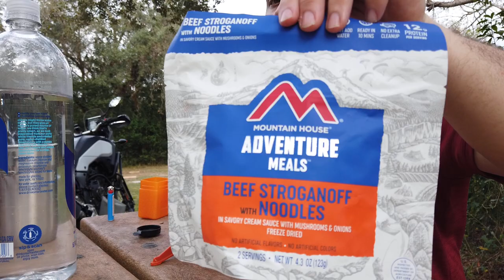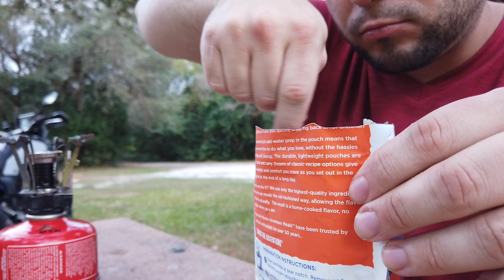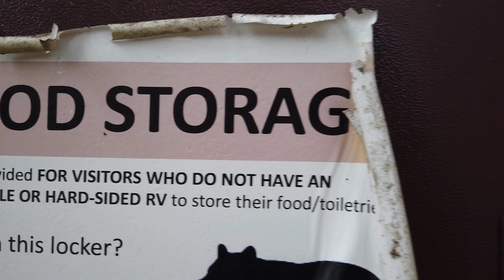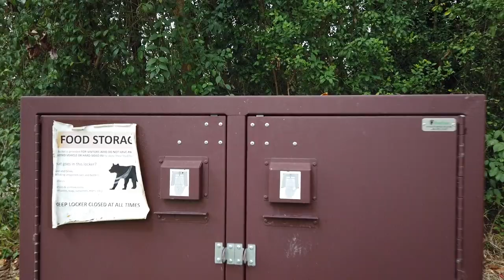Onward to the Florida Keys: Ep 3| Negi no Tabi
Join me as I continue my excursion to the Florida Keys and the Southern-most Point in Key West.

In this video we head south to Fort Meyers, Naples, and then turn eastward into the Everglades. I take a brief look at the visitor center and then it's onward to Mitchell's Landing Primitive Campground.

Song: Hills of Radiant Winds
Song: The Wretched Automatons
Song: The Lost Forest
Song: This Dream
Song: His Dream
Album: Nier Replicant & Gestalt OST
Artist: Keiichi Okabe